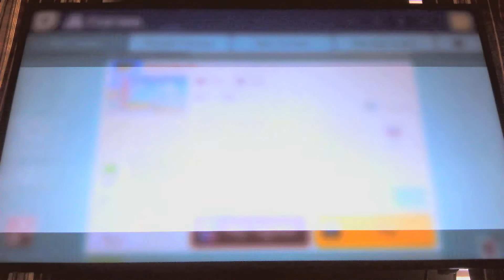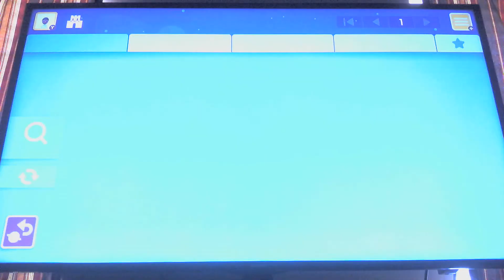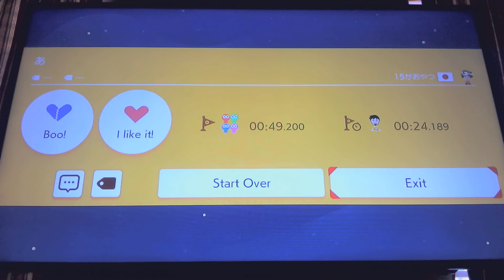Super Mario Maker: A Child's Catasrophe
Will you help me through the end? Are you even still there?